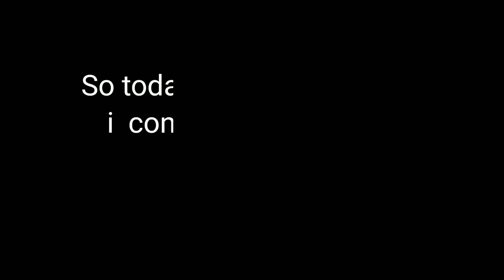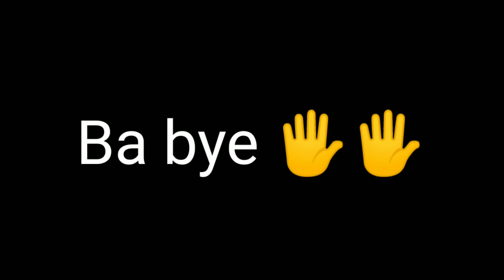Beautiful Friday 😍 in Tamulpur 😍|| Short Vlog || Mridul's Vlog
Hii !! guys welcome  to my you tube channel

My Name is Mridul Rabha

I am very new to you tube